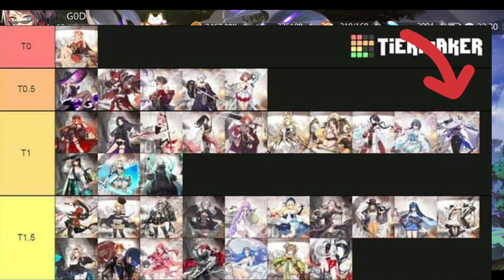Illusion Connect Global: Yume Skills And Gameplay[Future Unit]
yume will be in the next battle pass, here is her skills and gameplay
NEXT VIDEO. Zombieland saga collab unit skills and gameplay of the units.